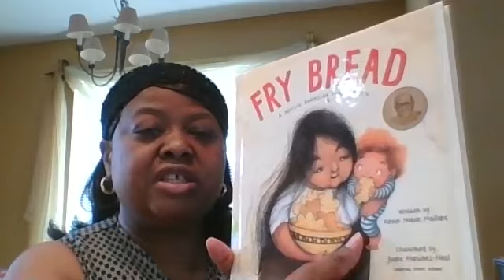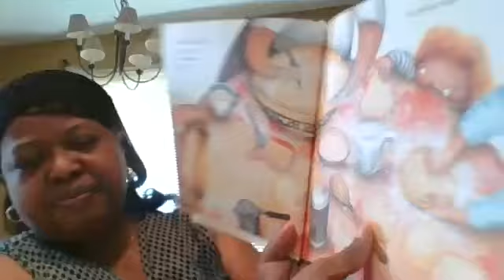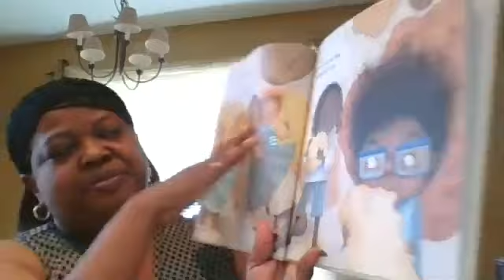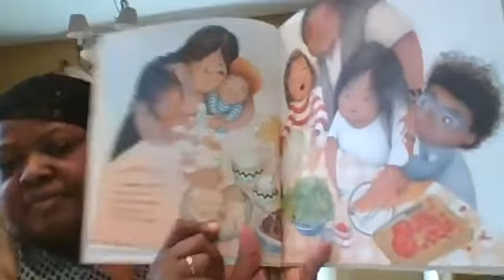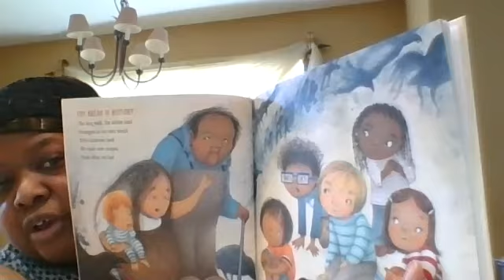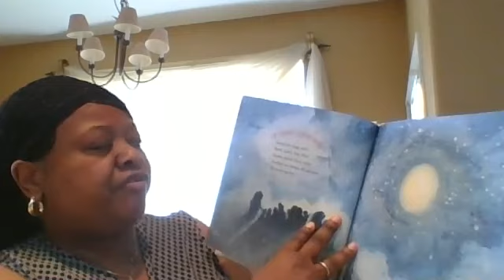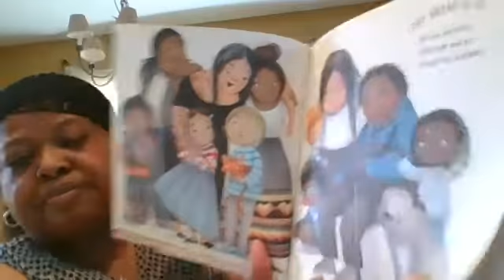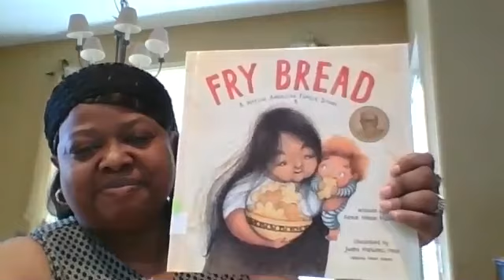Principal's Corner - Fry Bread